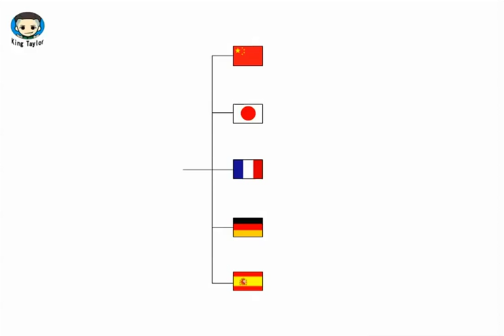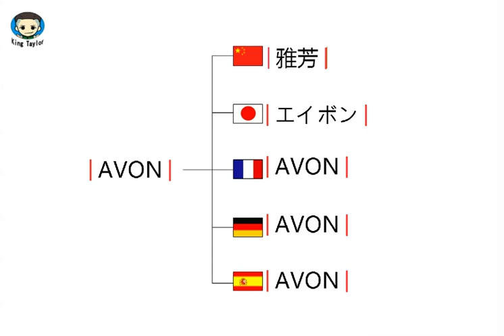How to pronounce AVON in German，French，Japanese，Chinese and Spanish